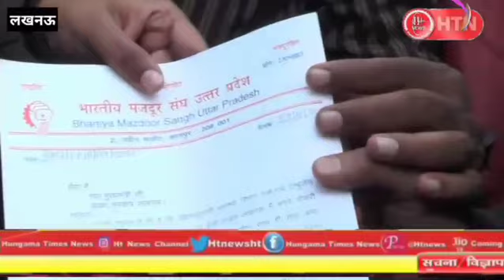UP Ambulance Staff Strike किन मांगों को लेकर सड़क पर उतरे कर्मचारी GVK EMRI 102, 108 Ambulance | HTN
UP Ambulance Staff Strike: किन मांगों को लेकर सड़क पर उतरे कर्मचारी । GVK EMRI| 102,108 Ambulance

Bank Name : Bank of Baroda
Account Name : Hungama Times Agency
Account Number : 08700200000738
IFSC Code : BARB0NARHIX